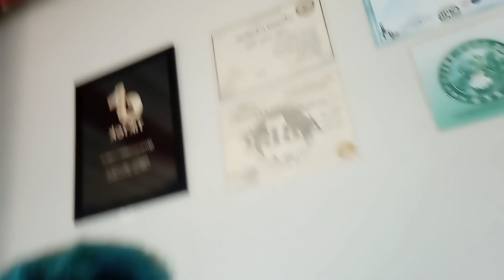como alimentar seus dogs e lavar o seu canil . bkb